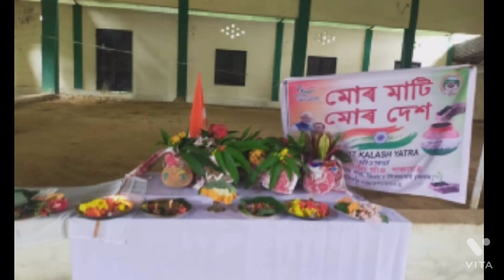মোৰ মাটি মোৰ দেশ /অমৃত কলহ যাত্ৰা